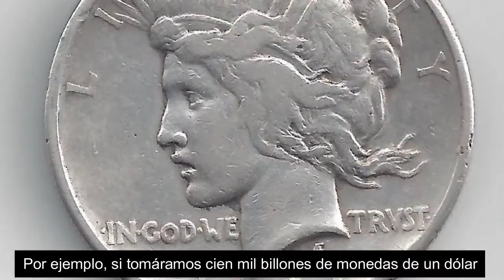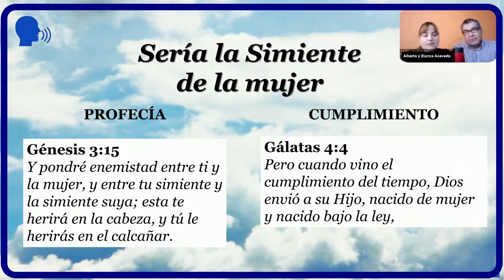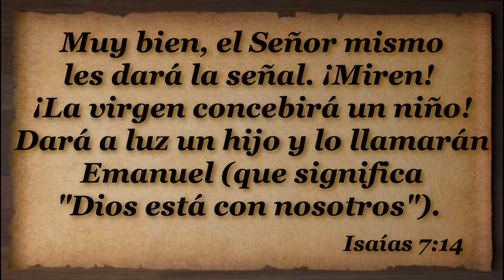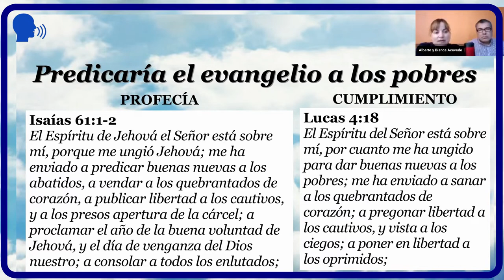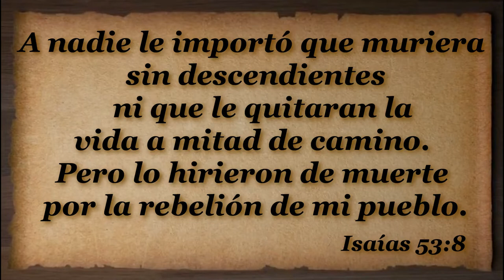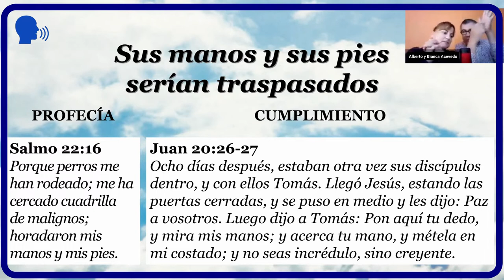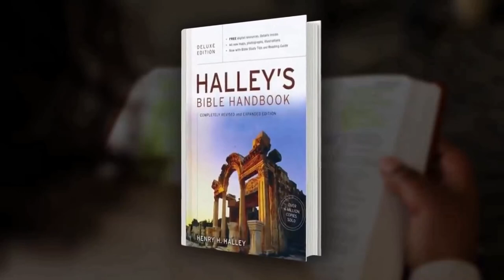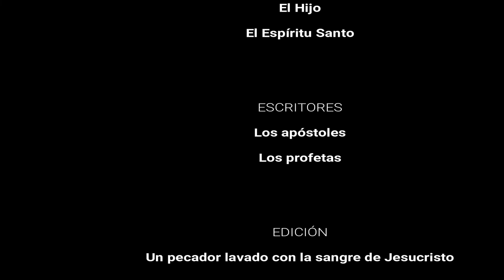D44 Jesucristo y la Profecía Cumplida EXPLICADO Módulos EAJ M6L5 Jesucristo MODULO 6 LECCION 5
INDICACIONES PARA EL INSTRUCTOR:

A fin de estar bien preparado para impartir esta lección utilizando el video "D44 Jesucristo y la Profecía Cumplida INSTRUCTOR":

1. MIRA este video para tomar ideas de las respuestas a las preguntas y explicaciones que tendrás que dar (toma notas y agrega ilustraciones, experiencias, testimonios personales, etc.)

2. Imprime la LECCIÓN EN PDF, RELLENA los espacios en blanco a medida que ves el video y REALIZA las tareas al final (enlace al final).

3. RESUELVE el FORMULARIO EN LÍNEA.

Subiendo...

Descargar video en MP4 desde Google Drive:
Subiendo ...